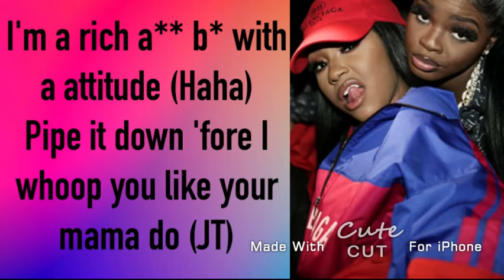City Girls- Jobs (clean lyrics)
Song: jobs
By: city girls

I used the app cute cut